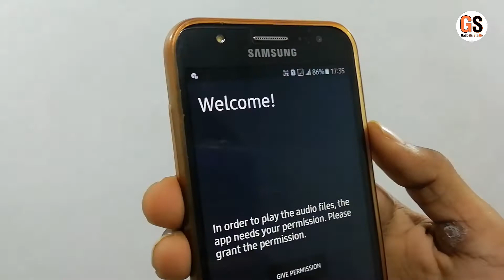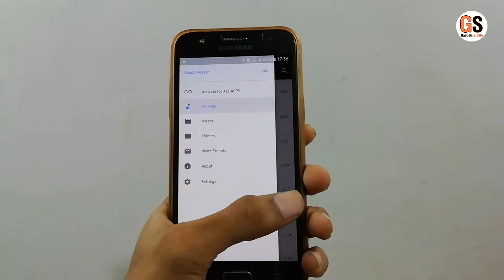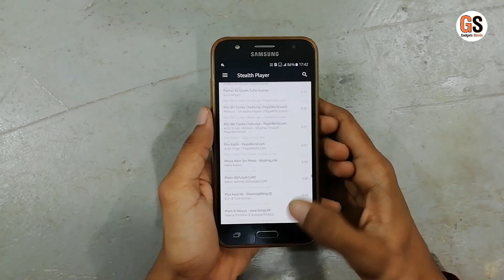Amazing Secret Android Trick || Play Audio with Earpiece || Stealth Player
Amazing Secret Android Trick || Play Audio with Earpiece ||

Hello Friends.

Aaj ki iss video me mai aapko ek aise Secret Android Trick/App ke baare me batane wala hoon jiska use karke aap apne Android Phone ke Earpiece ke through apne Audio/Video ko chala sakte hain, Agar aapko ye video pasand aaye to ise Like, Share aur mere Channel ko Subscribe karna naa bhoolen

~ Music Credits ~